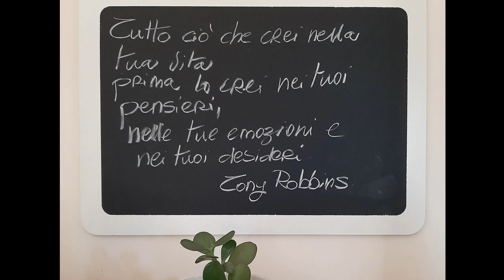VLOG. ORGANIZZAZIONE MARE E PISCINA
Piccole idee di organizzazione del pranzo ed alcuni suggerimenti su come organizziamo il nostro pranzo a mare. Queste idee vanno bene anche per i pic nic senza troppe pretese 😅

Cubotti di ghiaccio
Giostyle bidoncino acqua
Borsa termica in offerta